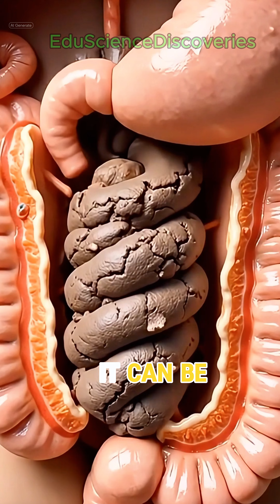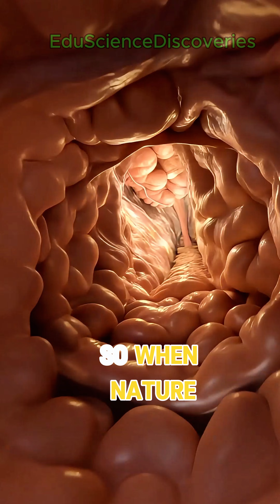What REALLY Happens Inside Your Colon During Constipation (3D Visual) How To Increase Gut Health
Discover what’s really happening inside your gut — and how you can heal it naturally! 🌿

In this video, we explore how your digestive system works, what causes constipation, and the best natural remedies to restore healthy digestion.
See realistic 3D visuals of how the intestines move, how blockages form, and how you can support your gut through fiber-rich foods, hydration, and simple daily habits.

💡 You’ll Learn:

The truth about constipation and gut inflammation

How to cleanse your colon naturally

The best foods for digestion and regularity

How to balance your gut microbiome for long-term health

🧠 Animated with high-definition 3D visuals to make gut science simple, clear, and fascinating.
Perfect for anyone struggling with bloating, slow digestion, or discomfort — this is science made visual.